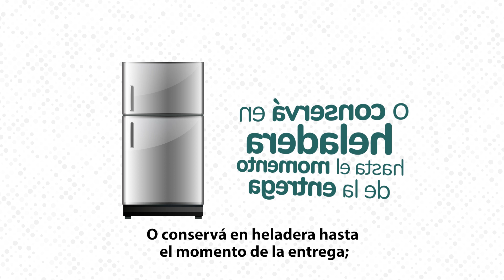RECOLECCION DE ORINA PARA UROCULTIVO PEDIATRICO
LACE Laboratorios